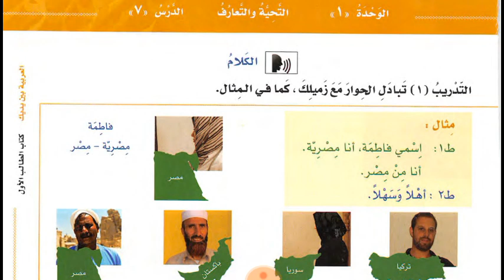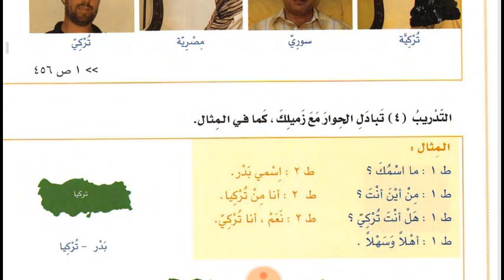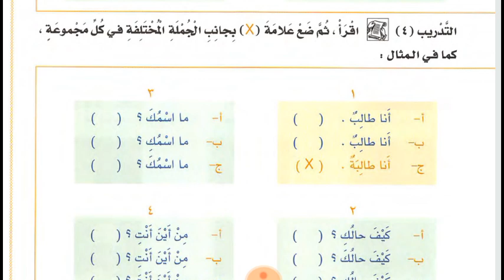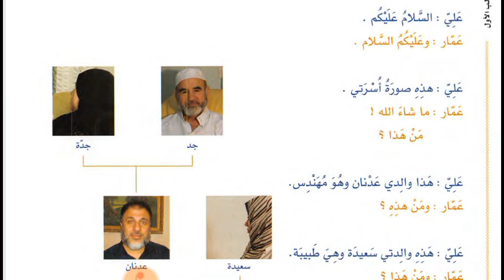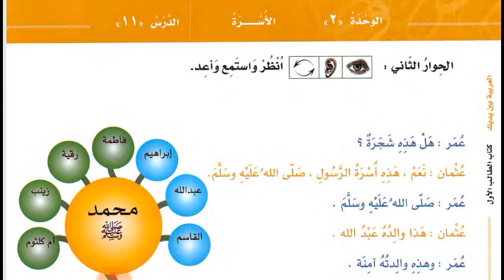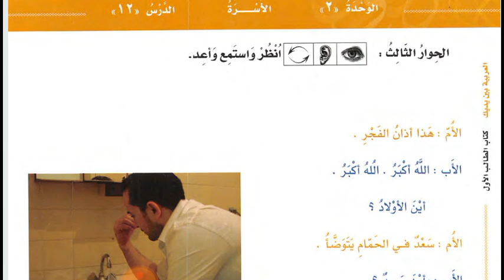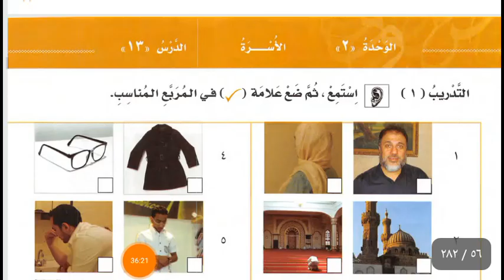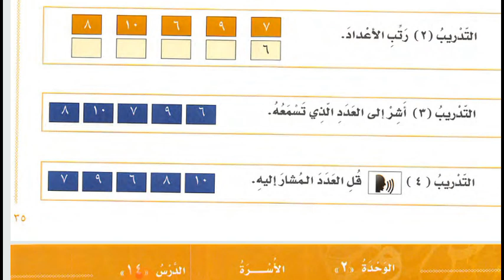Class 3 of Online Arabic course for Kulwa from the book Al arabiyyah bayna yadayk book 1 العربية بين